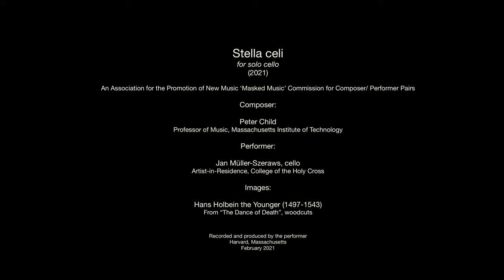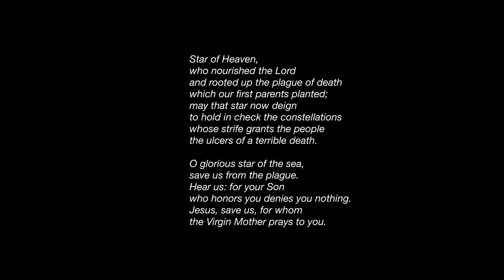Peter Child: Stella celi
Peter Child: Stella celi (2021)
Jan Müller-Szeraws, cello

Peter Child grew up in East Anglia and had his first composition lessons with the English composer Bernard Barrell at age 12. After graduating from Reed College in 1975 and studying Karnatic music in Madras through Thomas J. Watson Fellowship (1975-76), he entered the graduate program at Brandeis University and earned his Ph.D. in musical composition in 1981. His later teachers include William Albright, Arthur Berger, Martin Boykan, Jacob Druckman (Tanglewood), and Seymour Shifrin. Child is presently Class of 1949 Professor of Music and a Margaret MacVicar Faculty Fellow at Massachusetts Institute of Technology.

Child was awarded a 2015 Artists Fellowship from the Massachusetts Cultural Council. He was American Symphony Orchestra League-Meet the Composer "Music Alive" composer-in-residence with the Albany Symphony Orchestra in 2005-08 and composer in residence with the New England Philharmonic 2005-11. Recordings of Child's music have been released on BMOP/Sound, Lorelt, New World, Naxos, Albany, Innova, CRI, Neuma, Rivoalto and Centaur compact discs.

Recent music by Peter Child prominently features his collaborations with Norwegian visual artist Lina Viste Grønli, with performances at Entrée (Bergen, Norway), CCA Andratx (Majorca, Spain), Performa 13 (New York), List Visual Arts Center (MIT), Gallerie Gaudel de Stampa (Paris), Kunsthall Stavanger (Norway), and Maison d’Art Bernard Anthonioz (Nogent-sur-Marne, France). His music has been premiered by numerous ensembles in Europe and the United States, including Britain’s Ensemble Lontano, Collage New Music, Boston Musica Viva, the Cantata Singers and Ensemble, Chorus pro Musica, and many more.

Cellist Jan Müller-Szeraws’  musical journey has taken him over three continents as a soloist, chamber musician, and teacher. Solo engagements have included performances with the Richmond Symphony Orchestra, the New England Philharmonic, the Concord Orchestra, the Boston Landmarks Orchestra, the Moscow Symphony Orchestra, Orquesta Sinfónica de Chile, Orquesta Sinfónica de Concepción and Orquesta de la Universidad de Santiago de Chile, with repertoire ranging from concertos from the traditional repertoire such as Haydn, Dvorak, Schumann, Tchaikovsky, Shostakovich to concertos by contemporary composers Shirish Korde, Chou Wen Chung, Gunther Schuller, Bernard Hoffer, and John Harbison. He frequently can be heard as a recitalist and guest artist at many festivals and is member of the contemporary music ensemble Boston Musica Viva. Most recently he has toured with his project “Bach and Ragas,” which combines the suites for solo cello by J.S. Bach with works by Shirish Korde. He is on the faculty at the Phillips Academy Andover and the College of the Holy Cross in Worcester, MA, where he has been appointed Artist-in-Residence and Director of the Performance Program. He plays a cello by David Tecchler on loan from the Saul and Naomi Cohen Foundation.